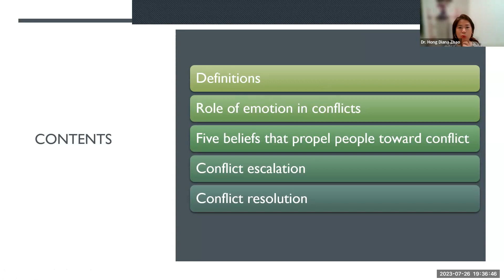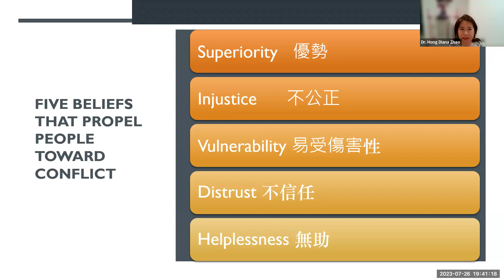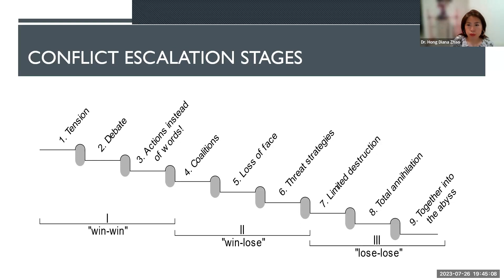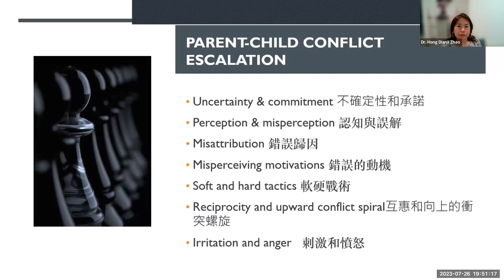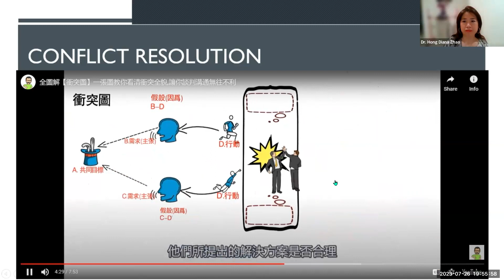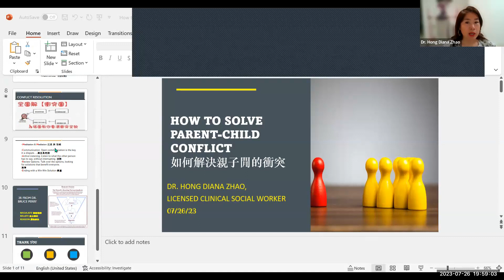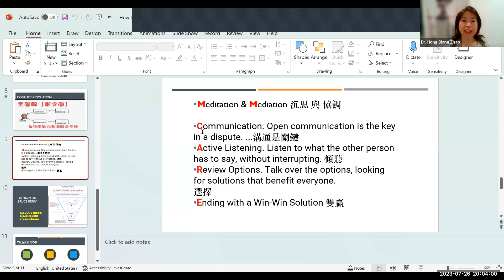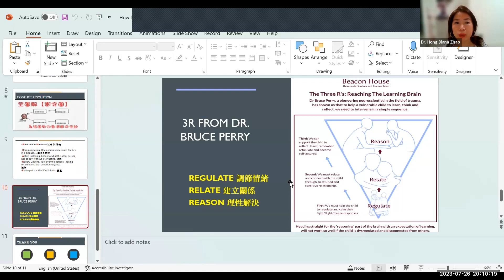如何幫助自己和孩子減缓衝突 建立親子連結：真正的溝通與共情 第四集, 特邀講師: Diana Zhao博士, 洛杉磯郡兒童和家庭服務部亞太項目主管。南加大社會工作博士, 加州執照臨床社會工作者。